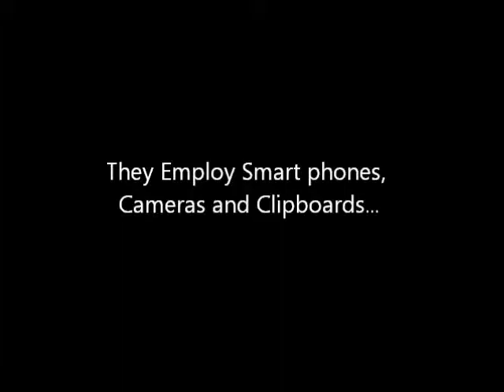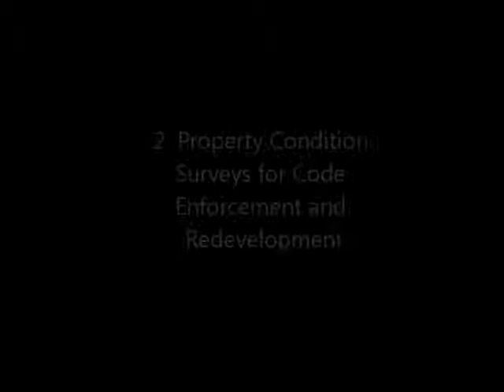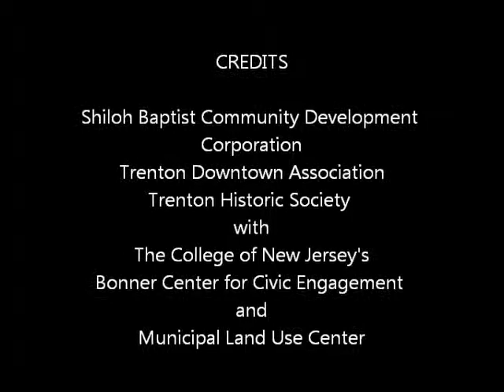Trenton Community Mapping Student Pilot Project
TCNJ Students Used Smart phones, Cameras and Clipboards to Aid Redevelopment Efforts